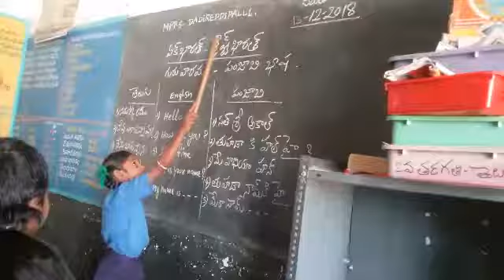Mpps Dadireddy palli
Video from PSN Reddy